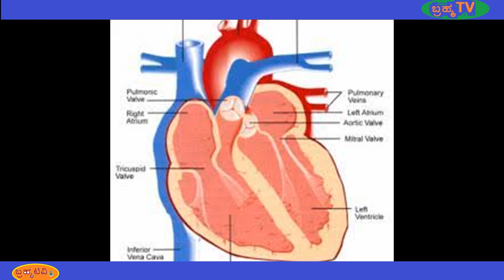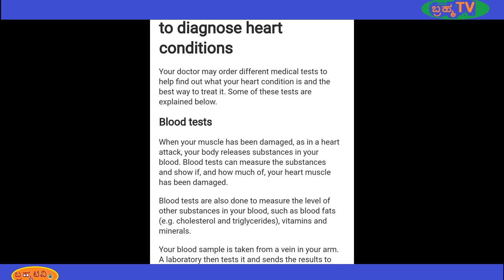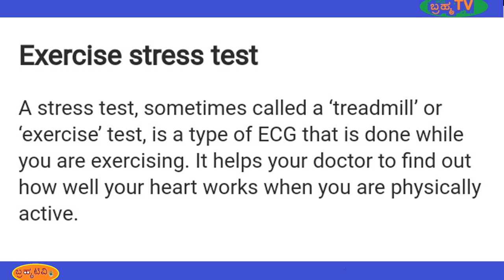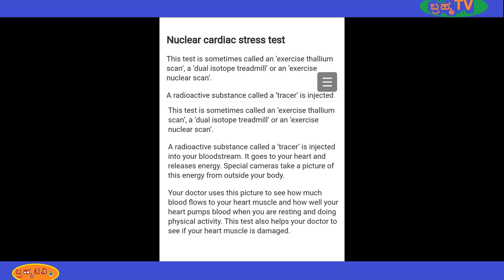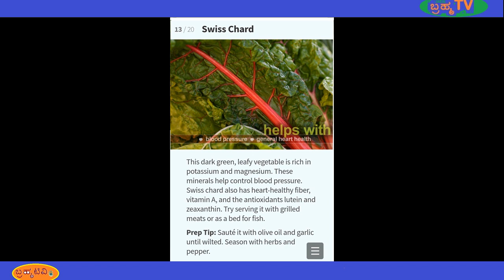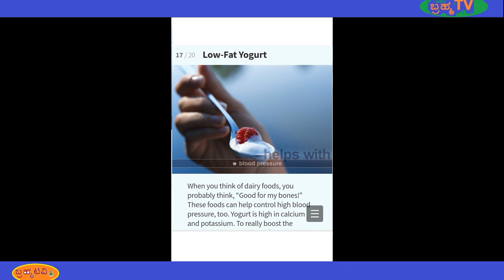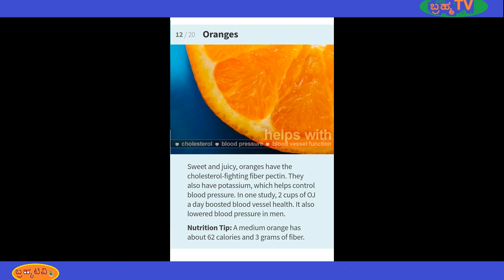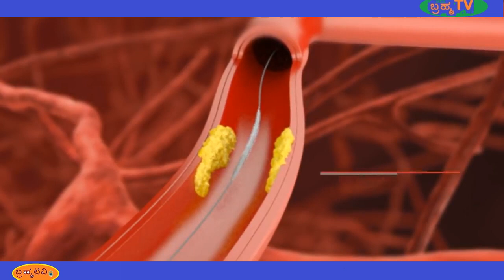ನಿಮ್ಮ ಹ್ರದಯರೋಗದ ಬಗ್ಗೆ ತಿಳಿಯಿರಿ Heart deseases and food to control cholesterol#heart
For subscribe this channel  click on your  youtube app, then  type Brahma tv kannada  . press search button. when Brahma tv kannada  video appears click on it.then you click on red colour subscribe button.and press bell icon all.